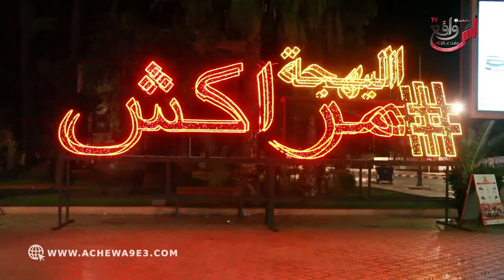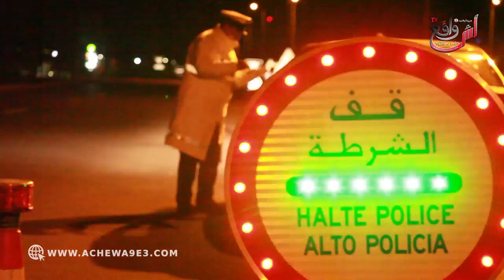تقرير: فين يامك أمراكش... شوفو كيف كانت شوارع في رأس السنة